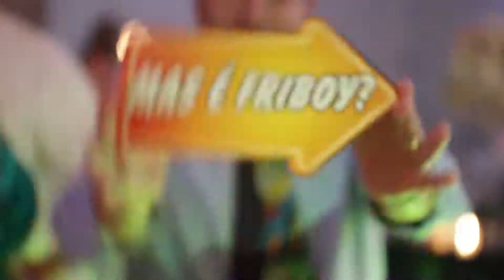CASAMENTO - DAIANA E TIAGO